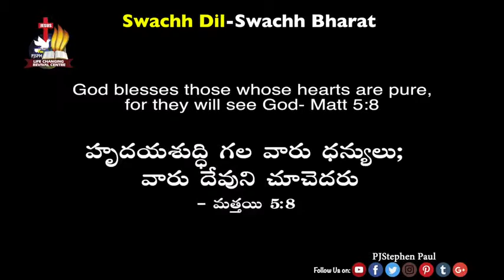jesus Savior heart swach ga undali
bro stephenpaul bro